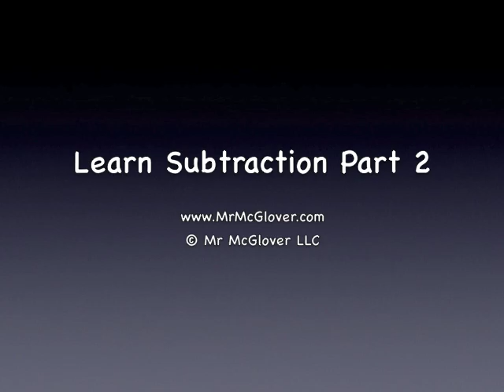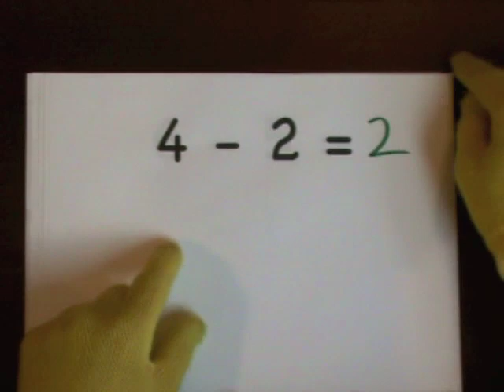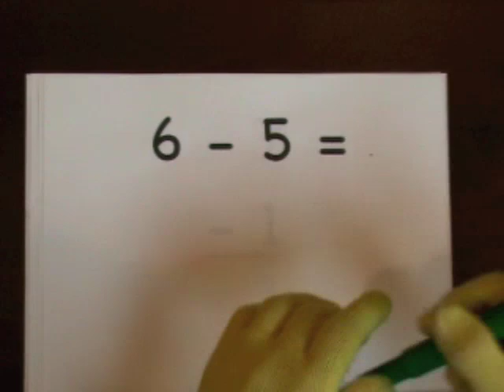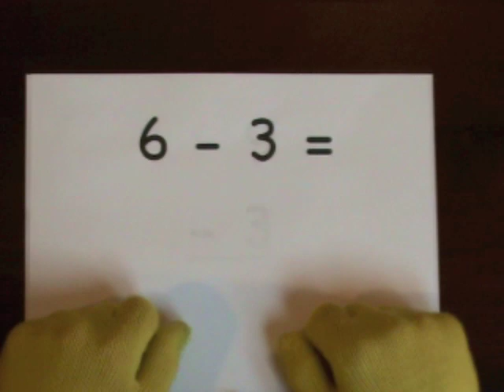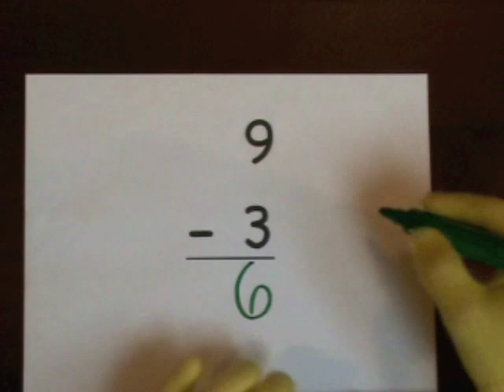Learn Subtraction Part 2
New and improved Subtraction Lesson Here (link below):
It is a simple method with participation cues.

Count out loud!  Use your fingers!
The method is simple and works for higher single digit numbers when the student is ready for larger numbers.
1) Identify the large number as the starting point.
2) Count the small number on your fingers to see how many to subtract.
3) Say the large number to yourself (or count down from 10 until you reach the large number).
4) Continue down on your fingers until you tap all your fingers.
Make sure you begin on your fingers one digit AFTER you say the starting number.
If the student participates along with the video (counting and using fingers), understanding will come even if it is not totally clear at first.
If this set moves too slow, go to the "Practice Subtraction" series.
for a list of available videos.
Mr McGlover provides easy access to math and reading resources for kids and teachers.